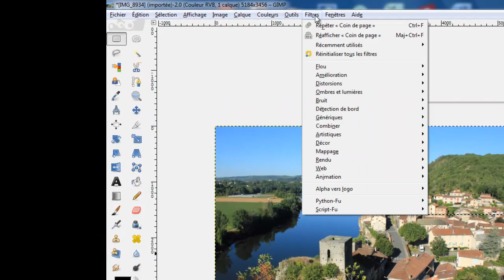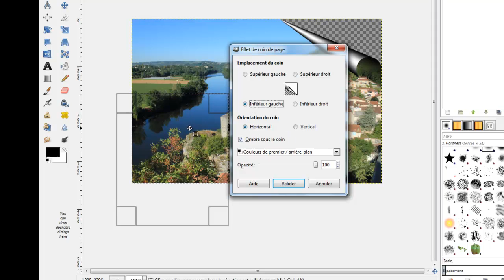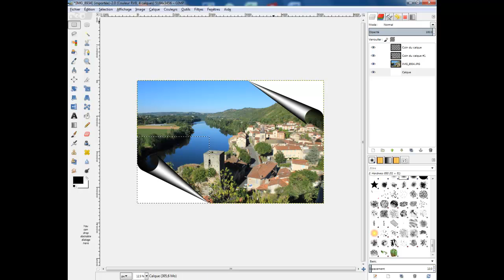GIMP 2.8 comment créer un effet de photo cornée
Tutoriel pour vous expliquer comment faire un effet de photo cornée facilement avec GIMP très bon logiciel de retouche et photo montage.
Le tutoriel en PDF